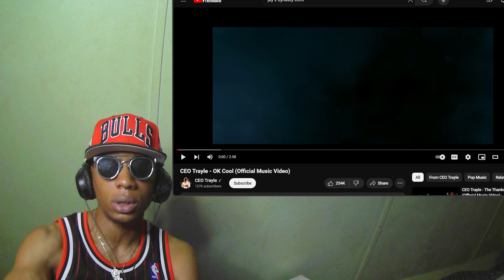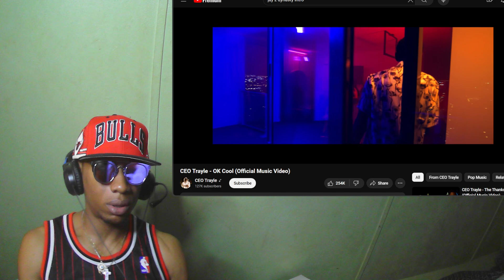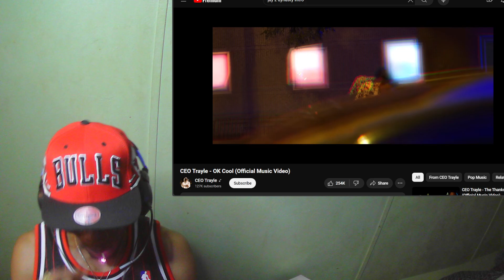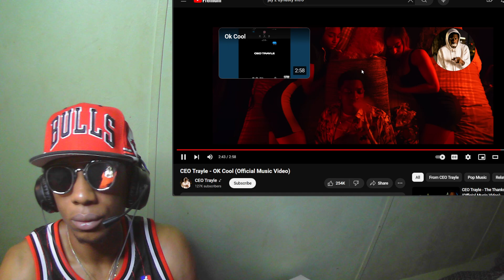CEO TRAYLE - OK COOL 😎 (OFFICIAL VIDEO)